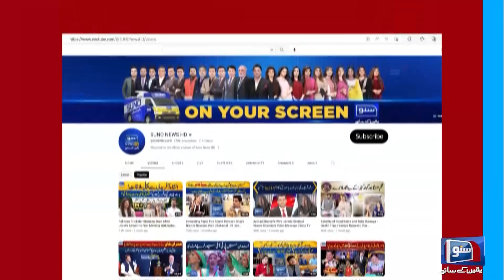Usman Dar Ke Achanak Wapsi | Imran Khan | PTI | Suno Pakistan | EP 230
Usman Dar Ke Achanak Wapsi | Imran Khan  | PTI | Suno Pakistan | EP 130